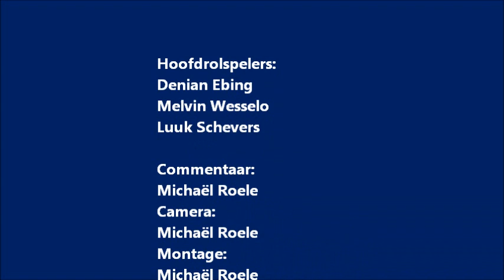CKV Champions League Finale FC Utrecht - Real Madrid CF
De Champions League Finale van komend seizoen!!